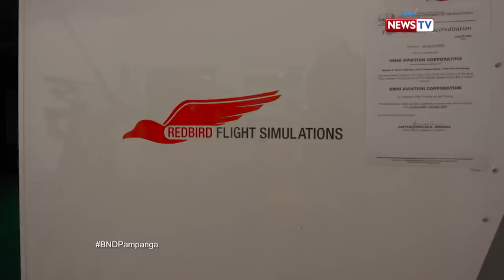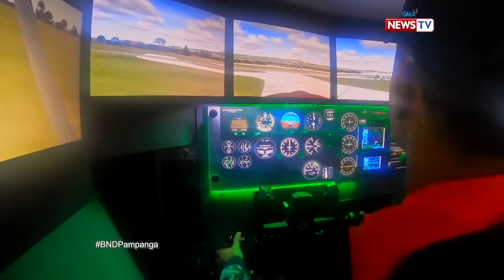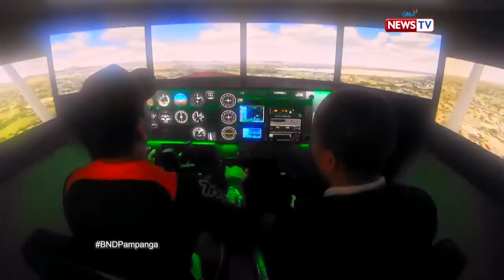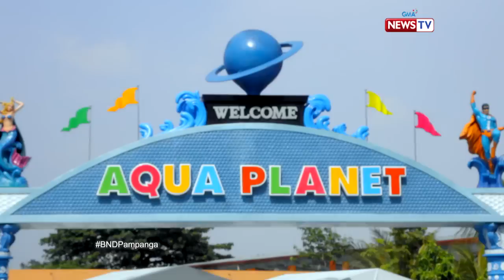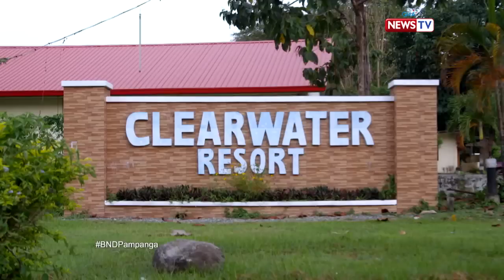Biyahe ni Drew: Must-try activities sa Pampanga, susubukan ni Biyahero Drew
Aired (May 24, 2019): Must-try activities sa Pampanga? Sagot na ‘yan ni Biyahero Drew!

Watch 'Biyahe ni Drew' Fridays at 8 PM on GMA News TV, hosted by Drew Arellano.